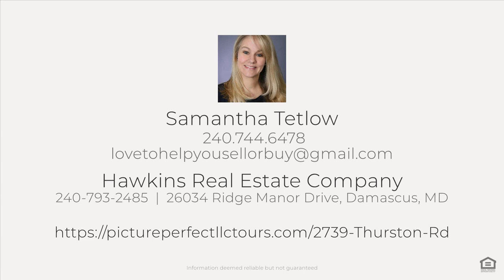2739 Thurston Rd, Frederick, MD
See the Property Website! Move into this Charming 3 bedroom 1 bath country home , nestled back from the road you will enjoy the serenity of this property. This beautiful home has been well maintained and is move in ready. There is a new roof, newly updated bathroom, updated living room floor, and a nice size eat in kitchen. The backyard is well landscaped , great for entertaining , has a nice size shed and the views of the sunset is breathtaking. A Large detached two-car garage offers the perfect combination of functionality and versatility. Above the garage is a nice size bonus room, private retreat, office space or a great place to entertain! Close to Schools, Shopping and 270 exit this home is an ideal location. Schedule a showing and have look!